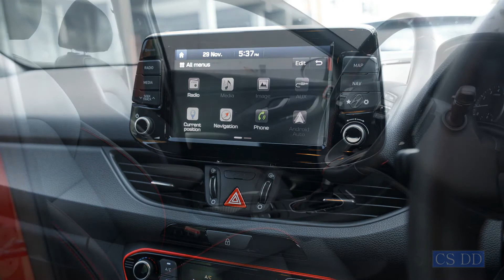2018 Hyundai i30 SR vs. 2018 Volkswagen Polo GTI